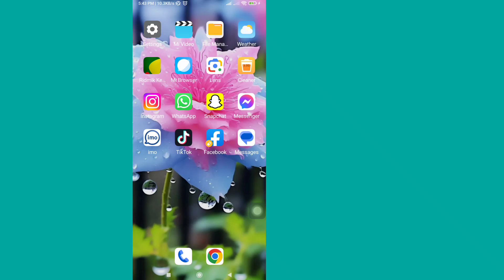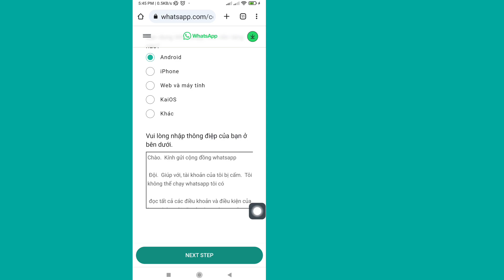Cách khắc phục Sự cố tài khoản này không thể sử dụng Whatsapp (2023)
Ở đây Trong video này, tôi sẽ chỉ cho bạn [ Cách khắc phục sự cố Tài khoản này không thể sử dụng Whatsapp (2023) |  Tài khoản này không thể sử dụng Whatsapp].  Vì vậy hãy xem kỹ video này và đừng bỏ qua video này nếu bạn bỏ qua video này thì bạn sẽ không hiểu rõ lắm nên nếu có vấn đề gì thắc mắc bạn có thể hỏi tôi và bình luận bên dưới, tôi sẽ cố gắng giải quyết vấn đề của bạn nếu bạn thích video này.  hãy nhấn thích và đăng ký kênh của tôi cảm ơn bạn.🙏

 Tuyên bố từ chối trách nhiệm bản quyền:

 Tuyên bố miễn trừ trách nhiệm về bản quyền theo Mục 107 của Đạo luật bản quyền năm 1976, Cho phép "Sử dụng hợp pháp" cho các mục đích như Phê bình, Bình luận, Tin tức, Báo cáo, Giảng dạy, Học bổng và Nghiên cứu.  Sử dụng hợp lý là cách sử dụng được luật Bản quyền cho phép mà nếu không thì có thể vi phạm.  Việc sử dụng cho mục đích phi lợi nhuận, cho mục đích giáo dục hoặc cho mục đích cá nhân sẽ cân bằng số dư có lợi cho việc sử dụng hợp lý.

Nếu bất kỳ Tác giả nào khác Tải lên lại video này, ngay lập tức hành động sẽ được thực hiện bằng Cảnh cáo bản quyền, Vì vậy, đừng Tái xuất bản nó.